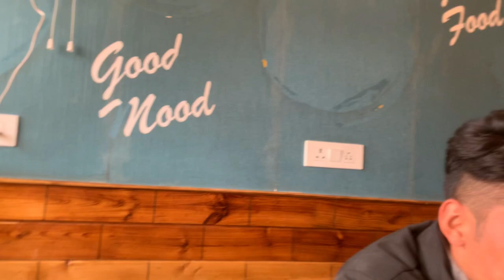Great day at phyang (2nd Ladakh scouts )😍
Hello
. It was a great and memorable day 😊🥰 . Hope you may enjoy with my vlog.

Musician: Carl Storm